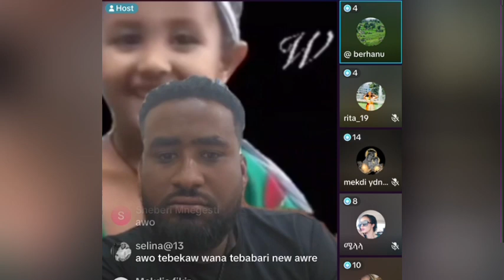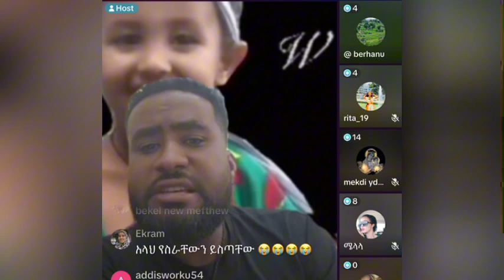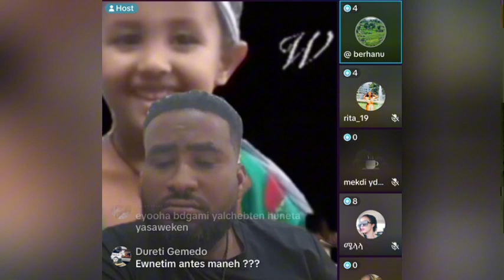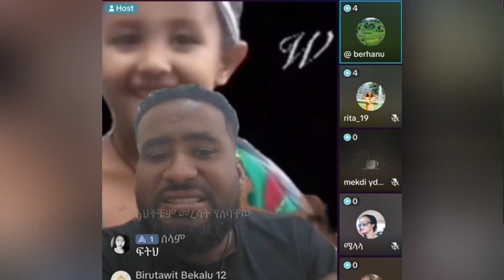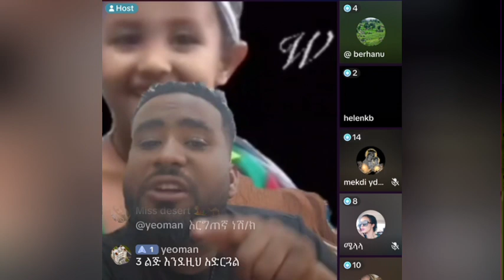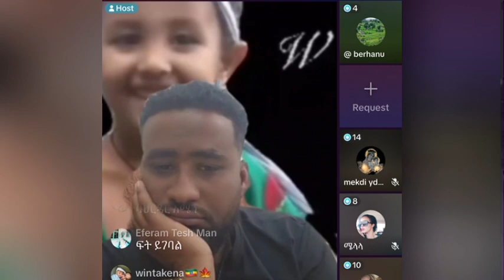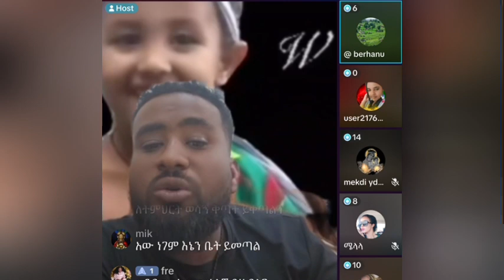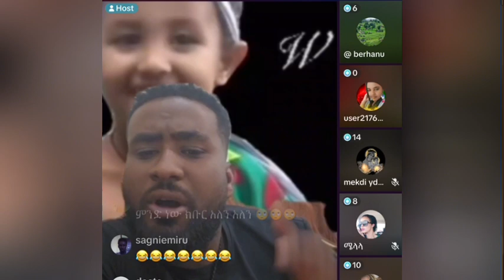ፍትህ ለሄቨን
ሄቨን ሄቨን heven Ethiopia News - Feta Daily News | Ethiopian Airlines | Abiy Ahmed Ali | Tewelede Gebremariam | EU on Ethiopia | Sileshi Bekele Tigrai | general Abebaw Tadesse | ABiy Ahmed | General Tilaye Asefe | Mekelle | Amhara | Dessie